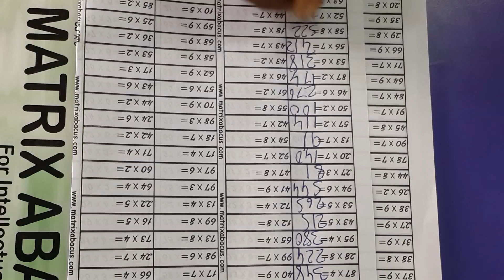MATRIX ABACUS INDIA 91 09980998588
MATRIX ABACUS, BANGALORE, INDIA